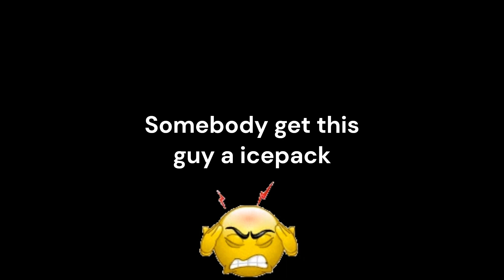WE FAIL HOW MANY TIMES?!? 🏐❌🤞🏾 | Fall Guys (Season 2) [Episode 8]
Whaaaatttz Gucci Ya, welcome back to some Fall Guys: Ultimate Knockout. In today's episode, Juggaa & his team is getting ready to surf up as he gonna be play VolleyFall, can Team Juggaa get the job done?